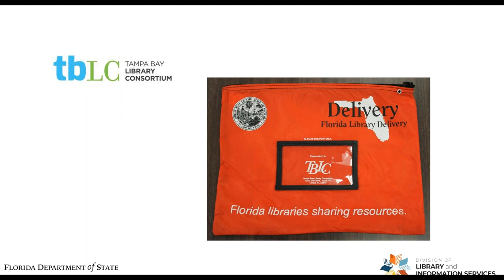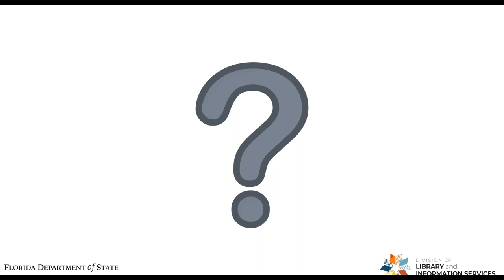Statewide Resource Sharing Town Hall- 7/29/2021